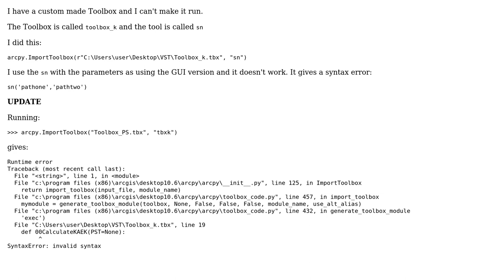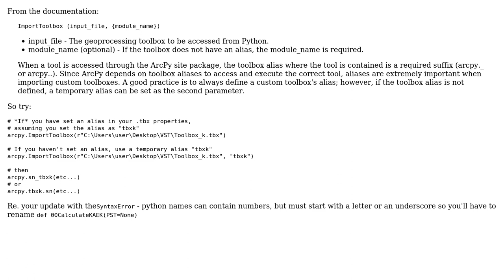GIS: Can't import custom Toolbox in ArcPy?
With thanks & praise to God, and with thanks to the many people who have made this project possible! | Content (except music & images) licensed under CC BY-SA | Music | Images & others | With thanks to user user2856 user user10202223 user PolyGeo and the Stack Exchange Network Trademarks are property of their respective owners. You are responsible for your own actions.